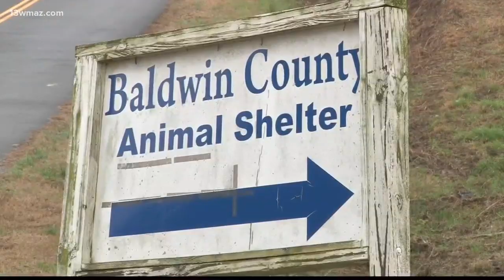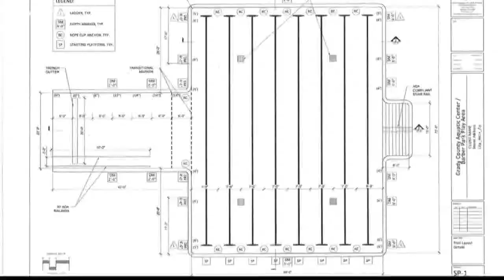New Baldwin County animal shelter not ready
Baldwin County has been busy with construction across the county, but some folks want to see signs of progress on certain projects, including a new county pool and an animal shelter.

13WMAZ News is the #1 station for news and weather in the Central Georgia area, serving people in Dublin, Macon, Milledgeville and Warner Robins.